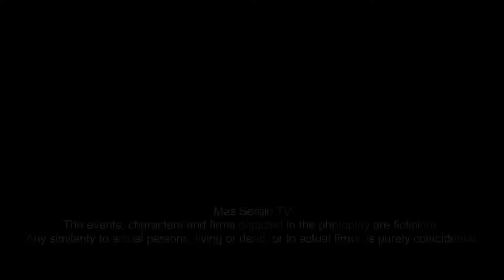DK FRAME Test COMING SOON TO MSTV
TesTinG before it goes live in a few weeks on MSTV